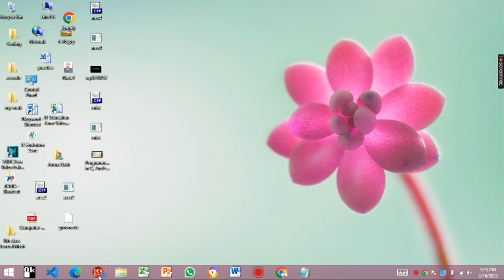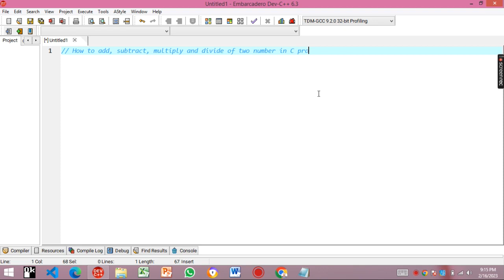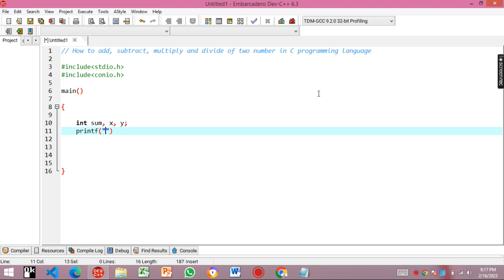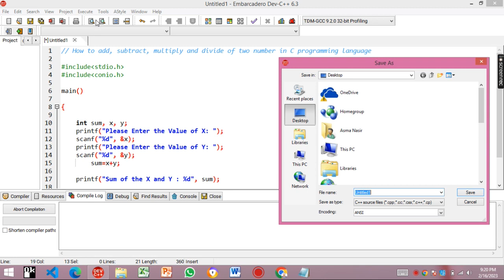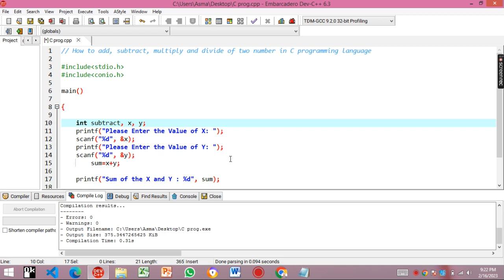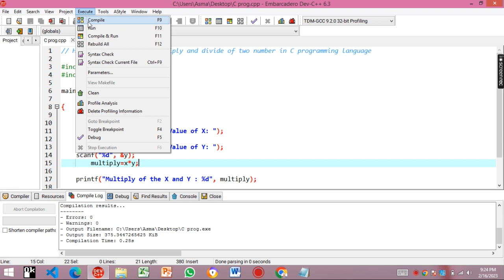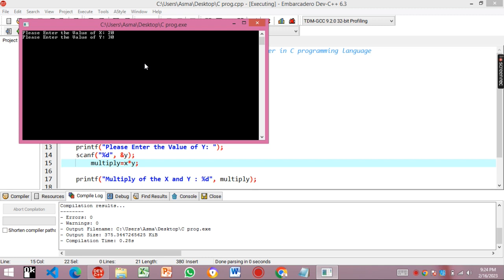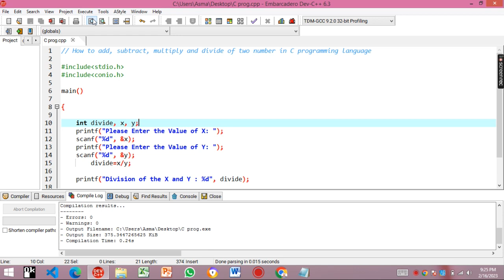C Programming Add, Subtract, Multiply & divide of two numbers, Addition, Subtraction, Multiplication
In this video, it is informed to the students how to add, subtract, multiply and divide of two numbers by using C programming language. It is very informative video for the students.